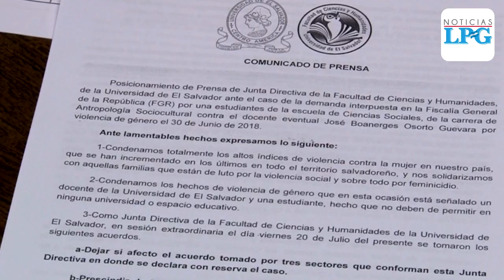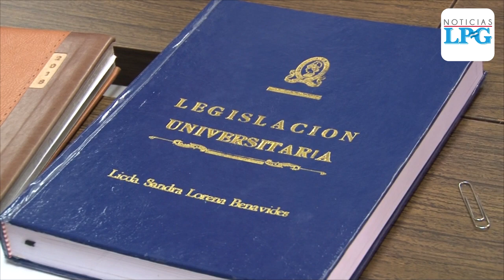Destituyen a docente de la UES que agredió a una de sus estudiantes